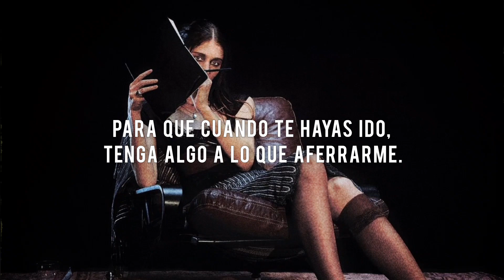Caroline Polachek - Crude Drawing Of An Angel [subtitulado al español]